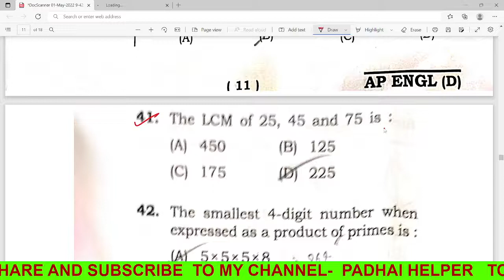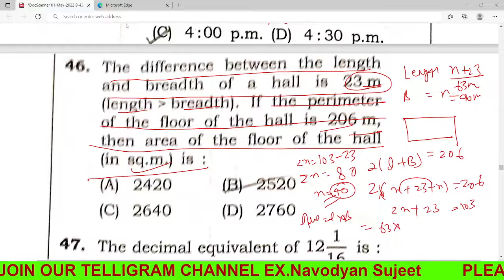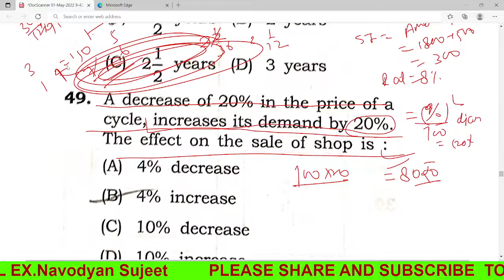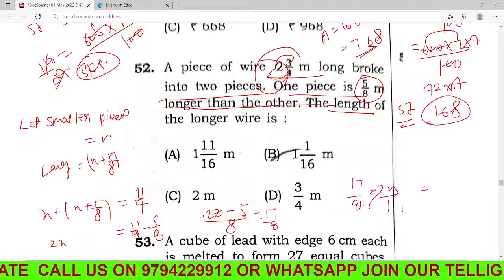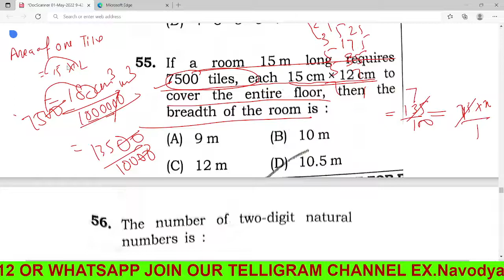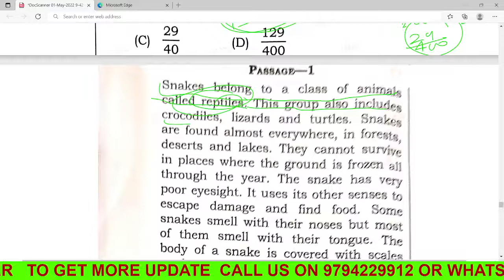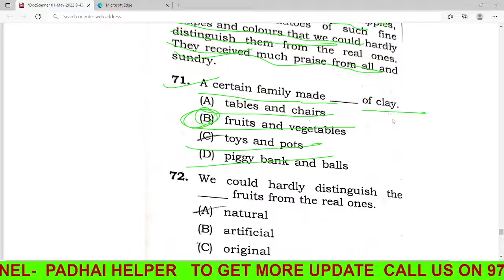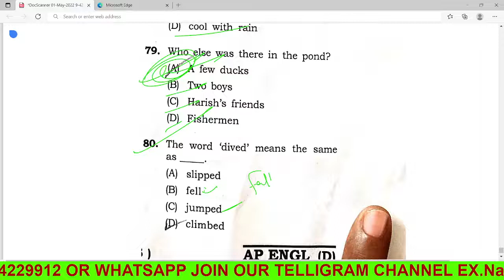jnv class 6 Ans key 2022||Jawahar navodya vidlaya class 6 entrance exam full paper solution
jnv class 6 Ans key 2022|jnv class 6 full paper solution, Jawahar navodya  vidlaya class 6 entrance exam full paper solution

jnvst class 6 question paper 2022,
navodaya,
nvs class 6 question paper 2022,
javahar navoday vidhyalay exam 2022,
navodaya exam,
navodaya vidyalaya entrance exam 2022 class 6 answer key,
navodaya paper solution 2022,
jnv paper 2022 class 6,
navoday pariksha,
navodaya vidyalaya entrance exam 2022 class 6 answer sheet,
navodaya exam today,
navodaya vidyalaya entrance exam 2022 class 6,
jnv 2022 question paper,
jnv entrance exam 2022,
navoday,
navodaya vidyalaya entrance exam 2022 class 6 solutions,
javahar navoday vidhyalay exam 2022 class 6,
navodaya question answer 2022,
navodaya key answer 2022,
navoday 2022,
jnvst answer key 2022 class 6,
नवोदय,
jnv answer sheet 2022 class 6th,
navodaya exam paper 2022,
नवोदय परीक्षा,
navodaya exam paper 2022 answer key english,
navodaya vidyalaya entrance exam 2022 class 6 live,
today navodaya paper,
navoday vidyalay 2022,
navodaya answer key 2022 class 6,
navodaya vidyalaya entrance exam 2022 class 6 question answer,
aaj ka navodaya ka paper,
jnvst,
today navodaya exam paper 2022,
navodaya answer sheet 2022,
navodaya exam paper 2022 answer key class 6,
navodaya exam paper 2022 class 6,
navoday ka paper 2022,
navodaya pariksha,
2022 navodaya question paper,
jawahar navoday vidyalay 2022,
નવોદય પેપર સોલ્યુશન 2022,
ujjwal lakshya,
navoday vidyalay pariksha,
नवोदय परीक्षा 2022,
jnvst 2022 answer key,
jnvst 2022,
j n v entrance exam 2022,
jnv class 6 answer key 2022,
navodaya 2022,
jnv class 6 question paper 2022,
answer key jnvst 2022 class 6,
navodaya pariksha 2022,
नवोदय विद्यालय प्रवेश परीक्षा पेपर 2022,
j n v entrance exam 2022 class 6,
navoday exam 2022,
navodaya exam paper 2022 answer key,
नबोदय का पेपर 2022,
navodaya exam answer key 2022,
jnvst question paper 2022,
2022 navodaya paper,
navodaya ka result kab aayega,
jnv exam question paper,
navodaya vidyalaya 2022,
navoday ka paper,
answer key of jnv class 6 2022,
j n v question paper 2022 class 6,
jawahar navodaya vidyalaya entrance exam 2022,
jnv model paper 2022 class 6,
navodaya ka question answer 2022,
navodaya vidyalaya entrance exam 2022 class 6 solved paper,
nvs paper 2022,
navodaya 2022 question paper,
navodaya vidyalaya answer sheet 2022,
aaj ka navoday ka paper,
jnv exam,
navodaya question paper 2022,
today jnv question paper 2022,
navodaya exam paper solution 2022,
today navodaya question paper 2022,
navodaya vidyalaya entrance exam 2022 class 5,
જવાહર નવોદય વિદ્યાલય પ્રવેશ પરીક્ષા 2022,
jnv 6th class entrance exam 2022,
jnvst class 6 answer key 2022,
navodaya ka paper 2022,
jnv 2022 class 6 answer key,
jnvst by narayan sir,
jnv live classes

sujeet sir maths,
sujeet sir sir ki class,
sujeet sir live class,
Navodaya class,
navodaya coaching,
Navodaya class 5,
navodaya coaching classess,

jnvst 2022 by sujeet sir
jnvst 2022
navodaya
navodaya vidyalaya
navodaya exam
navodaya school
navodaya question paper
navodaya class
jawahar navodaya
navodaya paper 2022
navodaya question
navodaya coaching
navodaya maths
navodaya paper
navodaya vidyalaya entrance exam 2021 class 5
jawahar,